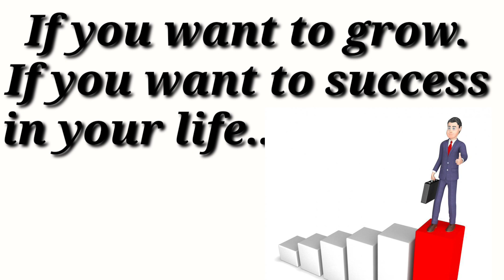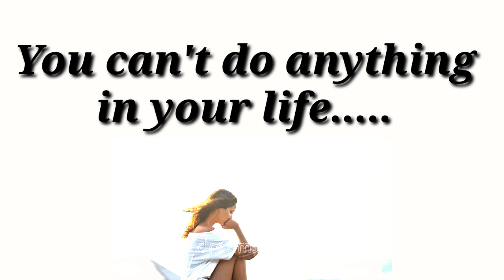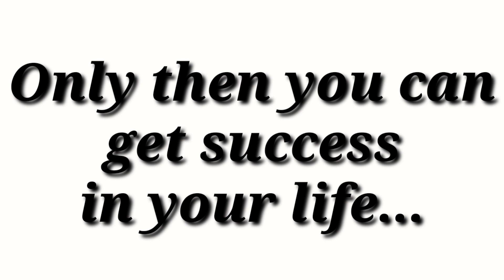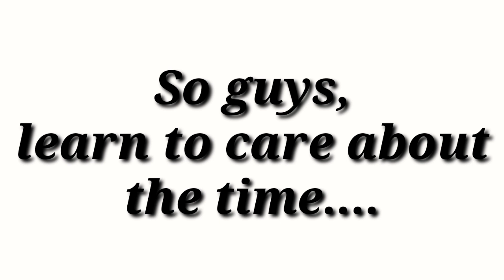Inspiration quotes/Life lesson/Time is the most important for life.